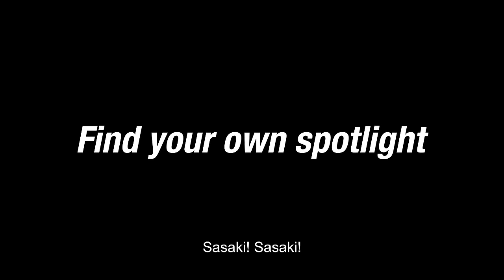SASAKI IN MY MIND | Official Trailer | Now Showing on SAKKA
Do you remember your hero? As a would-be actor Yuji looks back at his youthful days and his larger-than-life classmate Sasaki, the director Takuya Uchiyama reminds us of adolescent sparkle, and its pathos, and the residue that sticks with us in our forgotten memories. One day, we will learn to live with it.

ABOUT SAKKA
SAKKA is a new distribution hub for quality Japanese independent films. Our mission is to introduce more hidden gems and inspiring works to the world, to champion emerging filmmakers from Japan, and to bring the two sides closer.